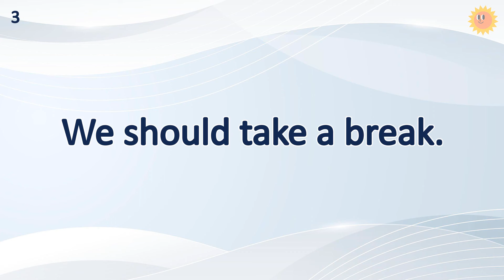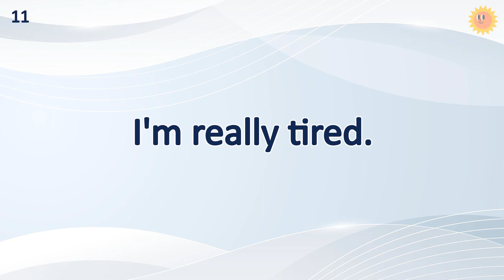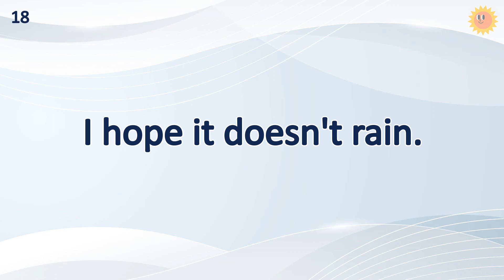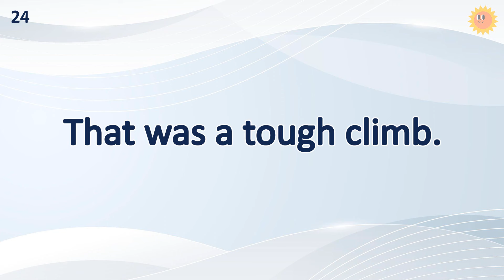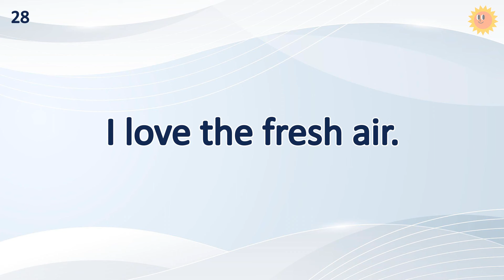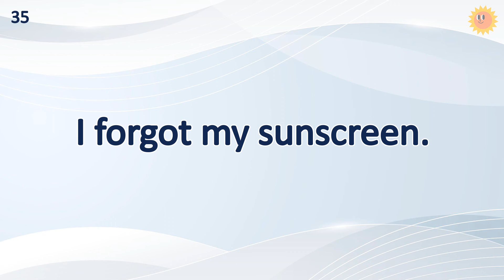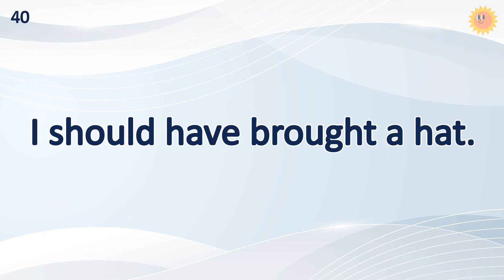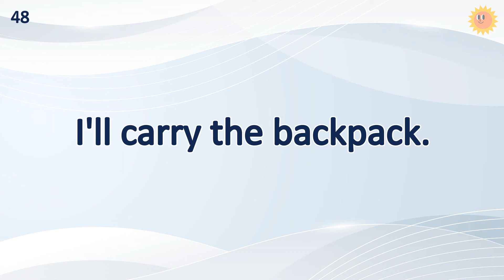15 Minutes Common English Sentences Practice (Topic: Mountain) | Effective English Learning